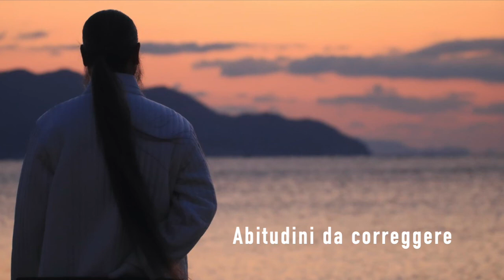Lettura 10492. Abitudini da correggere (it)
Date: 8/29/2020
Place: Yongin, Corea del Sud

Narrated by  E.M. & M.E.
Music played by  I.J. Park
Project by  I.J. Park,  M. Elisetti,  F. Majoni

This content is based on Master Cheon Gong's lecture.
A special 'thanks' goes to YouTube/Jungbub2013